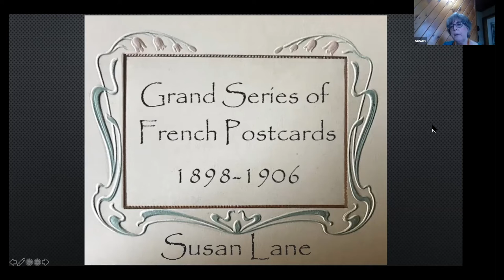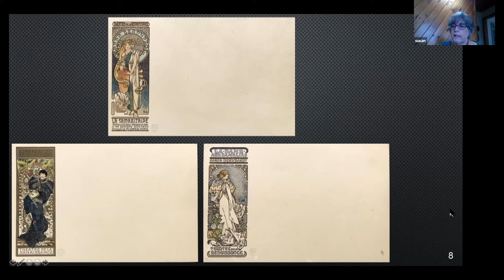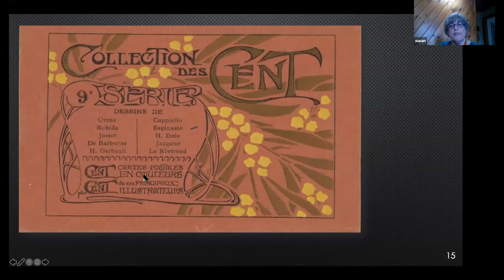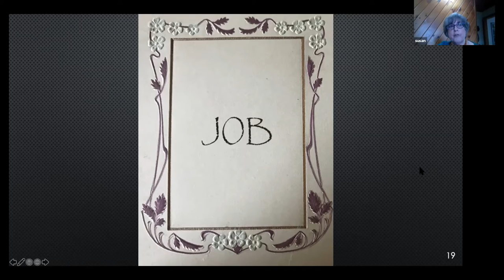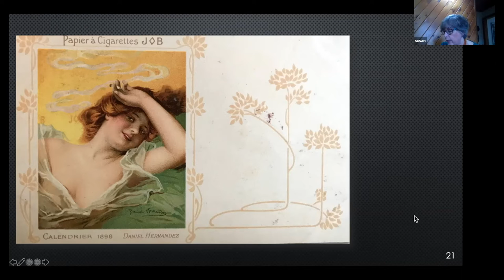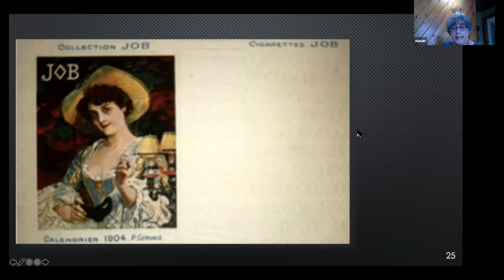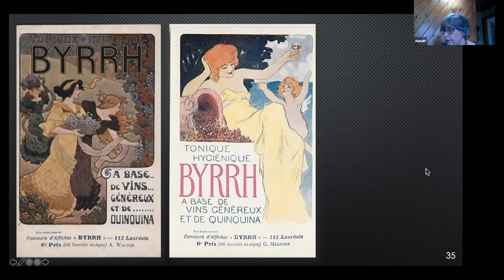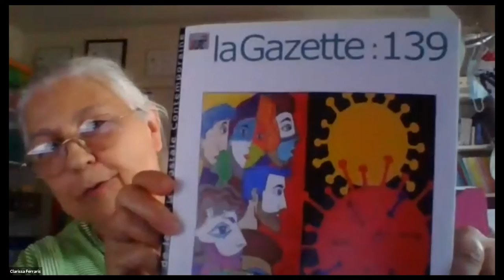Wichita Postcard Club Grand Series of French Postcards 1898 1906 Susan Lane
NOTE: With a slip of the tongue, wrong dates need revision. Cinos postcards were produced in 1898 and Gerin cards in 1901.

Grand Series of French Postcards
The story of postcards has a rather convoluted history. With each decade new ideas, technology, and purpose played its part. As the late 1800s turned to the twentieth century postcards were recognized as a means of correspondence and also as an advertising tool while flourishing as souvenir holdings.

Across Europe and beyond, publishers promoted their technical skills, bringing artists together to build series of appealing cards while promoting products and events. Here five early series of postcards published in France are shown and described.

Without the introduction of tobacco, these cards would not have been made. Smoking in the western world began with the discovery of tobacco and seeds as early explorers brought the products back upon return voyages. Cigar, cigarette, and pipe smoking became cultural icons leading to the necessity of paper to roll a cigarette. One family in the French Pyrenees introduced two companies that produced this cigarette paper. While more than one artist, through their poster and postcard advertisements, made the product famous.